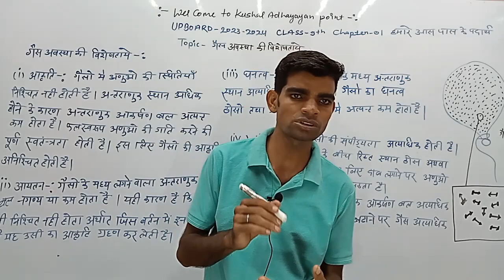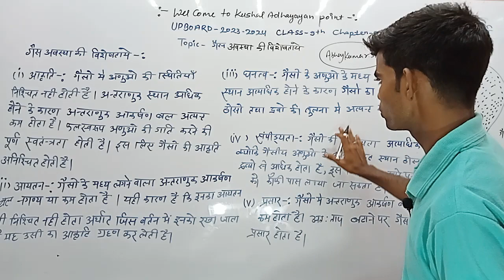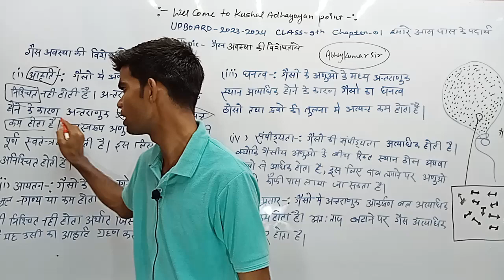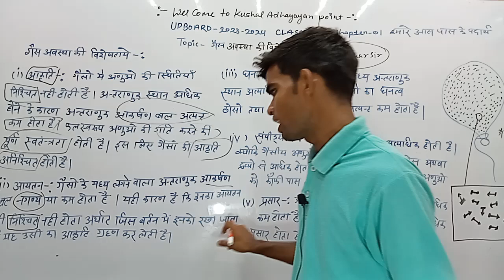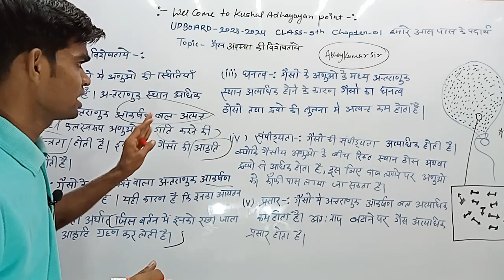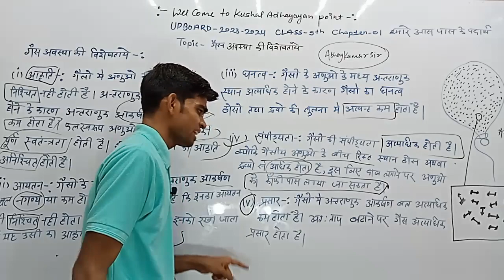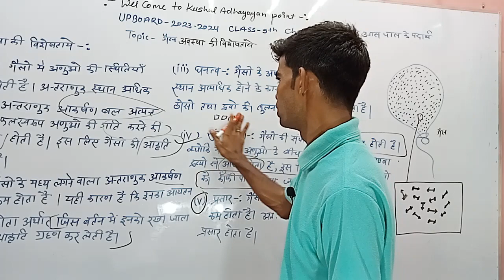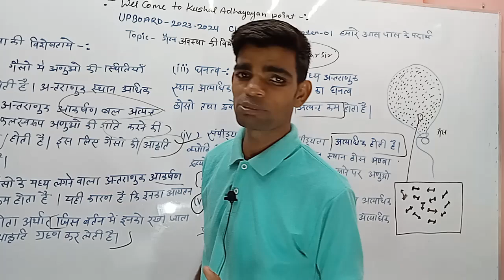पदार्थ की गैस अवस्था l Class9 science Chapter01l Hindi Medium lUpBoardl AbhayKumarSir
आप हमारे यूट्यूब चैनल के माध्यम से क्लास 9,10,11,12 के विज्ञान वर्ग के सभी विषयों की फ्री में तैयारी कर सकते हैं।

आप सभी छात्र हमसे जुड़ने के लिए, आप हमारे व्हाट्सएप नंबर से जोड़ सकते हैं